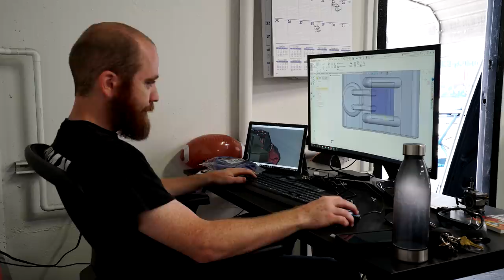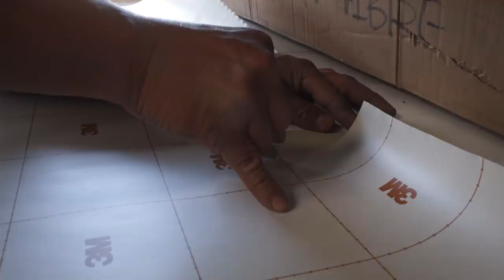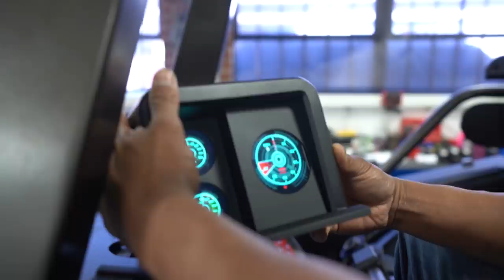1,000HP Halo Warthog VS Times Square New York!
Lights, camera, ACTION! Now that our custom-built Halo Warthog is 98% done, it's time to send it out NYC to hit the red carpet for it's big picture debut in the movie "Free Guy"! 2% left doesn't sound like a lot but the crew still has to paint the shocks, Suppy’s programming the digital dash, Alex is fabricating some rad handcrafted jerry cans… and we’re FINALLY getting the "turret" mounted! It’s all coming together at AI Design’s garage, then it’s off to Manhattan for the big debut!

Don’t forget, Halo Infinite drops DECEMBER 8TH, 2021! For more info on the release head over

Thanks to Halo and Xbox. Go check them out.

We’ve got channels for all your content needs.